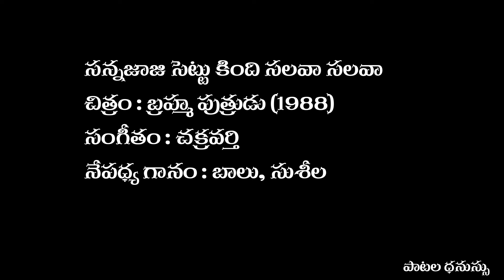సన్నజాజి సెట్టు కింది సలవా | Sannajaji chettukinda | Song | Brahmaputrudu (1988)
A Melodious duet of  SP Balu, P Susheela  in the movie   Brahmaputrudu (1988),

చిత్రం : బ్రహ్మ పుత్రుడు (1988)

సంగీతం : చక్రవర్తి

గీతరచయిత : దాసరి నారాయణరావు